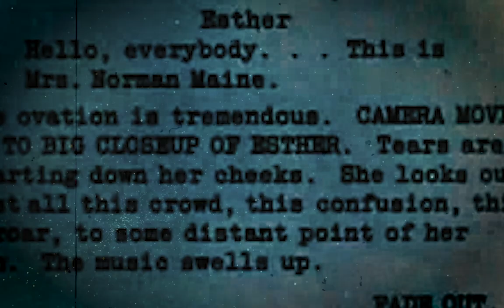📀 Dontcry & Glimlip - Jiro Dreams [Full Album]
🎵 Dontcry & Glimlip - Maki [0:00]
🎵 Dontcry & Glimlip - Ebi Tempura [1:20]
🎵 Dontcry & Glimlip - Sashimi [3:15]
🎵 Dontcry & Glimlip - Edamame [4:51]
🎵 Dontcry & Glimlip & Sleepermane - Jiro Dreams [6:21]

💡HOW ? 🔽

--- 🎵 MUSIC
🤴 Dontcry

~~~ 🎥 VIDEO EDITING
🤴 Laurent Guidali

~~~ 🎥 VIDEOS
🎞️ A Star Is Born (1937)

📋WHAT ? 🔽
✨Music Universe (🎵)
📀 Album: Jiro Dreams
📝Type : 🎵Music (🔊 Instrumental)
🌆 Hip Hop 🐨 Calm 🔧 Lofi 💓 Beat 🏕️ Ambient 🍸 Chill/Cool
🎺 Musical Instruments : 🎹 Synthesizer 🥁 Drum Kit 🎸 Electric Guitar 🥁 Glockenspiel 🥁 Percussion 🎸 Acoustic Guitar 🎹 Piano

🕵WHO ? 🔽

📍WHERE ? 🔽
[Music]
🇳🇱 Netherlands
🇬🇧 United Kingdom

🇫🇷 France

🕓WHEN ? 🔽
🎆 2020 [Music]
🎆 2024 [Video]
🎆 1937 [Movie]